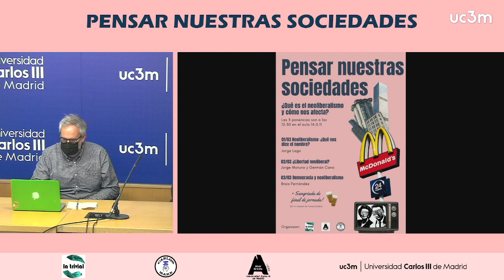Libertad Neoliberal (Diálogo con Germán Cano y Jorge Moruno)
Esta conferencia tuvo lugar el 2 de marzo de 2022 como parte del ciclo 'Pensar nuestras sociedades: ¿Qué es el neoliberalismo y cómo nos afecta?' organizado por las asociaciones universitarias Abrir Brecha y Carlos Marx y la revista La Trivial en la universidad Carlos III.

Agradecemos a los ponentes así como a las compañeras organizadoras y al público haber compartido con nosotras estas mañanas de debate y comunidad en el campus.